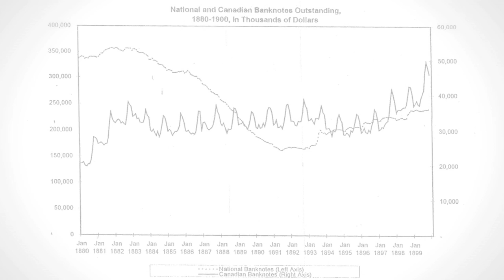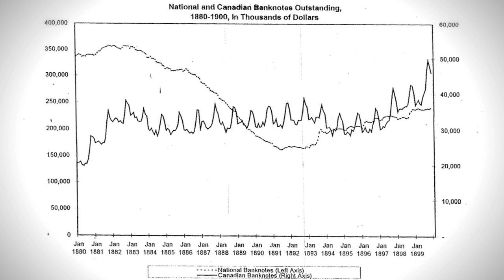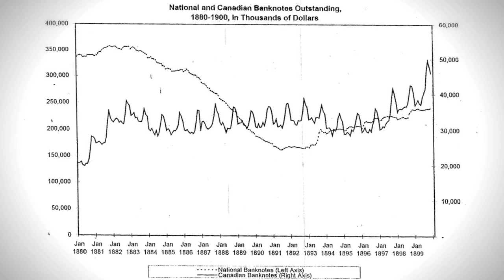"Why Was the Fed Created?" with George Selgin -- Ron Paul Fed Lecture Series, Pt 1/3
Rep. Ron Paul sponsored this Congressional lecture on "Why Was the Federal Reserve Created?", the introductory lecture in a three part series on the Federal Reserve System for Congressional staff. As a continuing educational tool this lecture was filmed and is provided to the public. The lecture was delivered by Dr. George Selgin, Professor of Economics at the Terry School of Business at the University of Georgia and author of a number of books on money and banking, such as "Bank Deregulation and Monetary Order" and "Good Money."

Prof. Selgin provides a short but comprehensive explanation of the institutional drawbacks of the United States banking system during the 19th century and how this fueled desire for financial reform.  Unfortunately, as Prof. Selgin goes on to describe, the solution of allowing a free market in banking was rejected and instead another layer of government regulation was placed on the banking sector in the form of the Federal Reserve System.